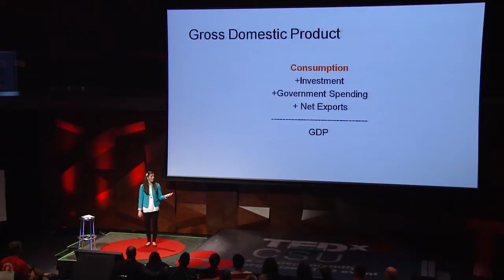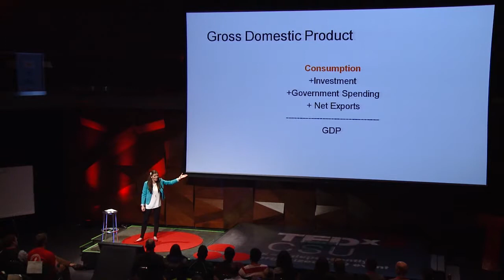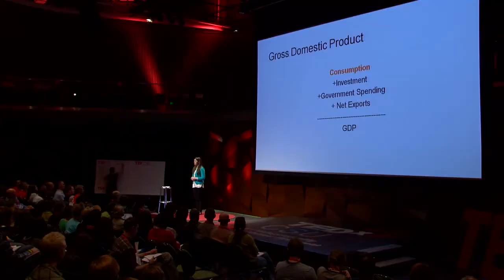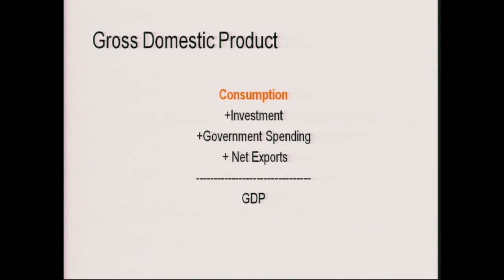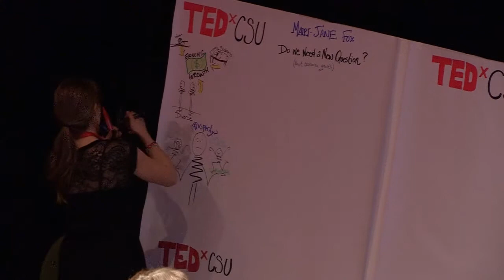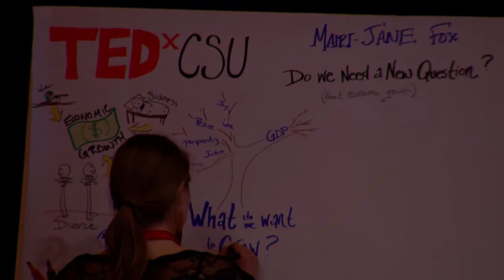The Answer is More Car Accidents and Cancers - Do we Need a New Question?: Mairi-Jane Fox at TEDxCSU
A bibliophile living in Fort Collins, Colo., Mairi-Jane Fox holds a Master of Science in Ecological Economics from the University of Edinburgh and an honors undergraduate degree from the University of Texas at Austin. She has researched carbon capture and storage, corporate social responsibility, ecosystem services, education theory, well-being and work, and new economic theories and measurement tools. In this talk she takes a closer look at economic growth in those contexts.  Mairi-Jane is a PhD student in Human Dimension of Natural Resources at Colorado State University and sits on the board of the United States Society for Ecological Economics.